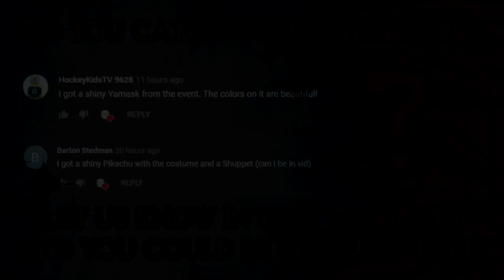Pokemon GO Shiny Compilation #145